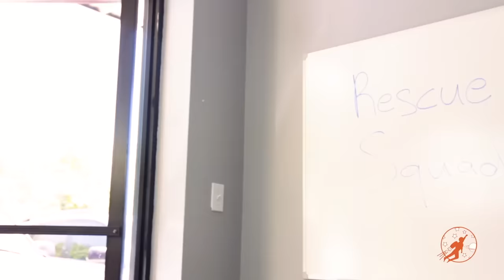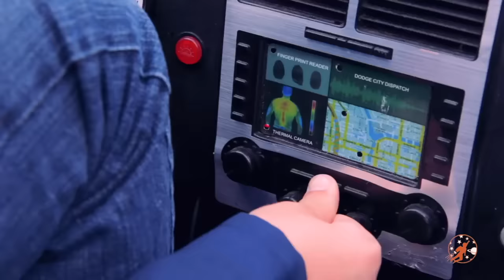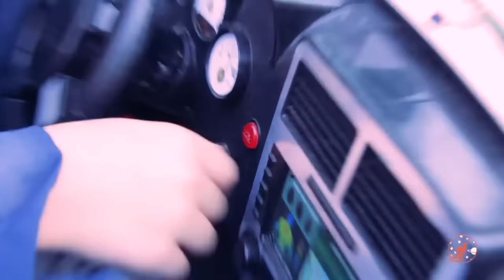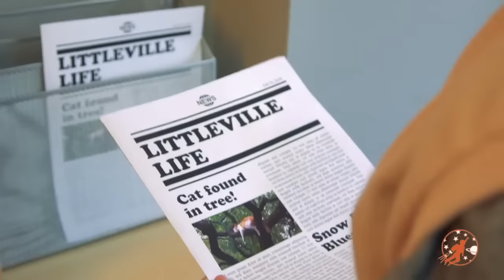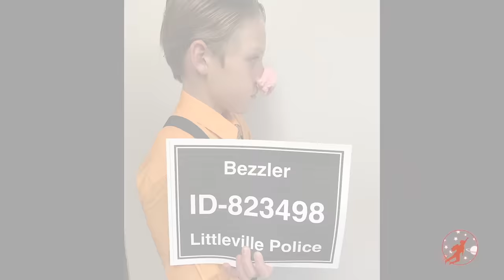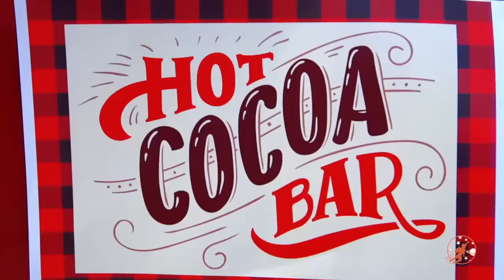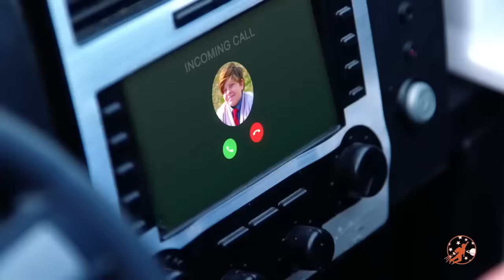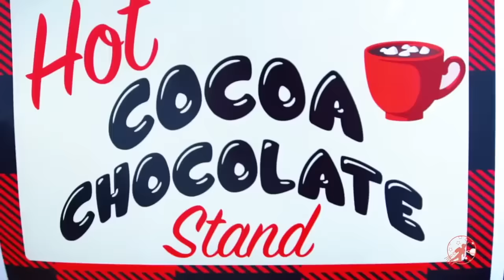Little Heroes Rescue Squad - Fire Engines, Hero Training Days and The Kid Cops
Little Heroes Rescue Squad super episode from New Sky Kids full of our kid fire fighters and kid police taking on the icky six and trying to make Littleville a safer place!

Music Attributions

Music Licensed through Soundstripe:
Frenchy
Requiem for Old Souls
No Exit
Cat and Mouse
Dark Runner
On One Knee
Breakroom Chatter